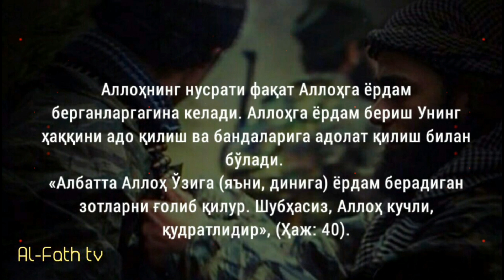Банда Аллоҳ таъолони яхши кўриш аломати | Шайх Абдуллоҳ Зуфар Ҳафизаҳуллоҳ | Banda Allohni yaxshi